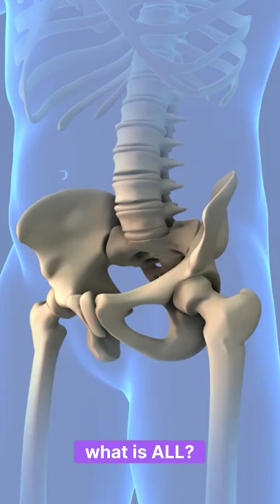What is Acute Lymphoblastic Leukemia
Acute Lymphoblastic Leukemia (ALL) is a fast-growing type of blood cancer that affects the white blood cells, and it most commonly occurs in children but can also affect adults.

In this video, we explain what ALL is, how it develops, who it affects, and the symptoms you should be aware of. Understanding this condition is the first step toward early diagnosis and effective treatment.

Whether you're a patient, caregiver, or simply looking to learn more, this video will help you understand ALL in a simple and clear way.